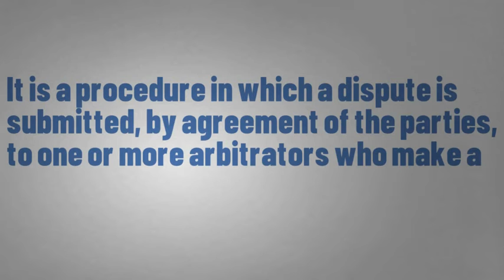What Does ARBITRATION Means || Meanings And Definitions With Example in ENGLISH .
what is the meaning of the word ARBITRATION   in English . what does ARBITRATION   means and what is the definition of the word ARBITRATION   . Here are its means and meanings. HOW TO PRONOUNCE THE WORD ARBITRATION  IN  ENGLISH LIKE THE  NATIVE BRITISH AND ENGLISH SPEAKERS  IN BRITISH ACCENT AND AMERICAN ACCENT .  SO YOUR QUESTION  OF HOW TO SAY  ARBITRATION  IN NATIVE ACCENT WILL BE SOLVED .